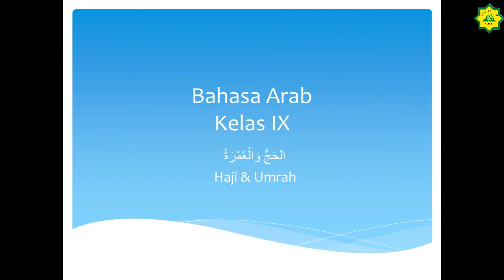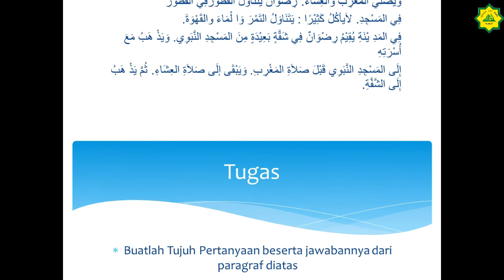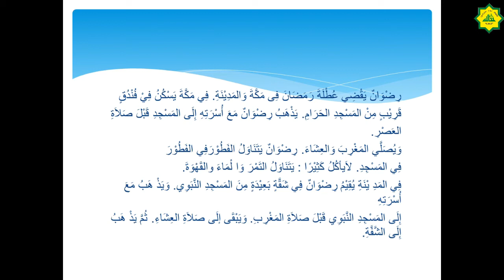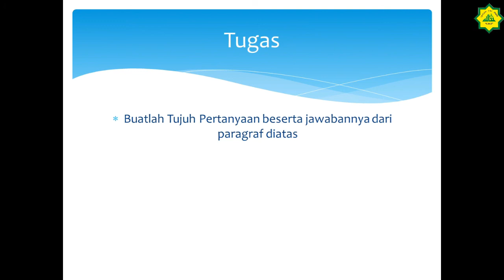Kelas IX Mapel Bahasa Arab Eps 5 tentang Haji dan Umroh